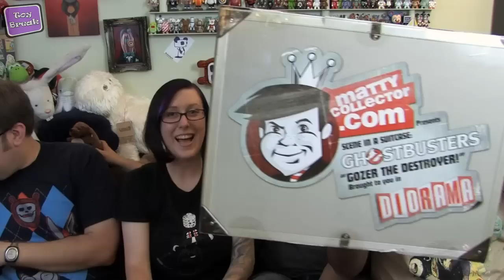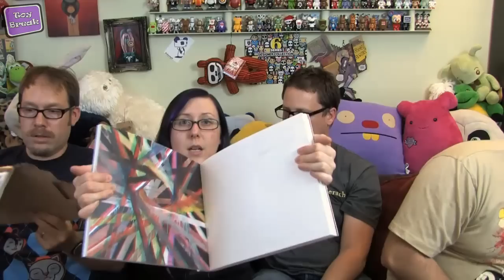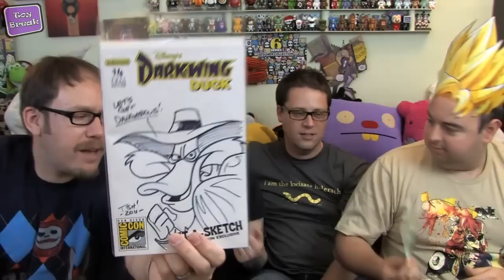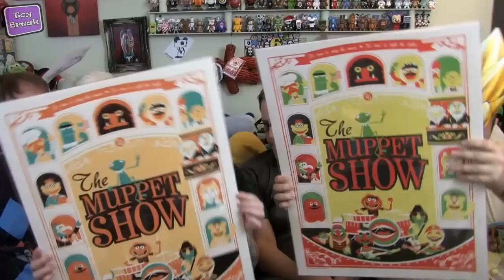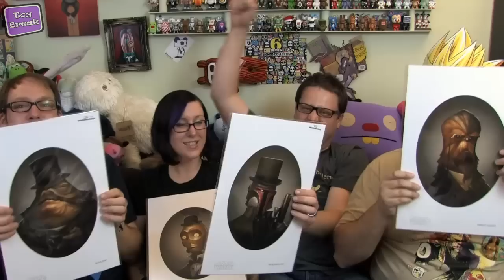Toy Break 178 : Benhaul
Join us for the second part of our annual SDCC recap where we look at Ben's haul!